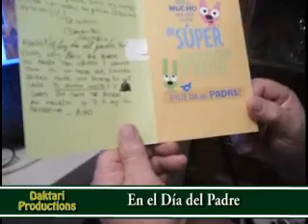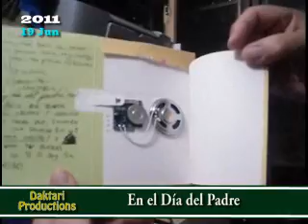2011 M06 Tarjeta parlanchina en el Día del Padre